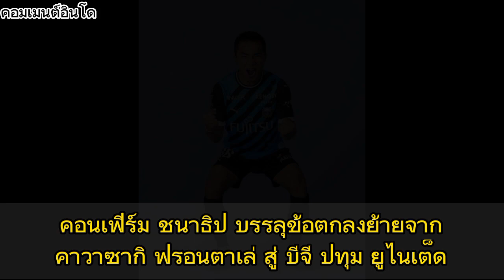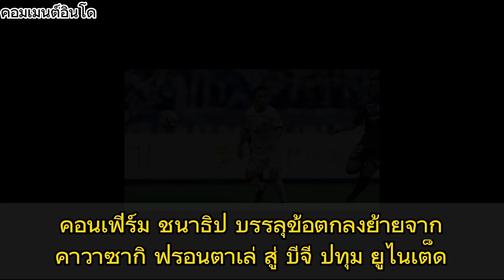ชนาธิปเป็นผู้เล่นที่ดีที่สุดในอาเซียน!! คอมเมนต์อินโด หลังเห็นชนาธิปย้ายจากฟรอนตาเล่ สู่ บีจีปทุม